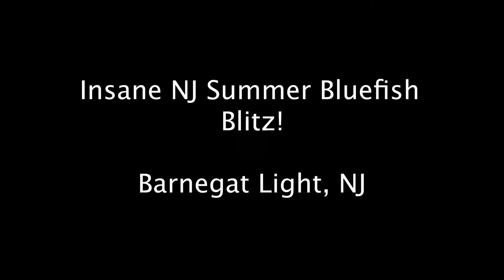Insane NJ Summer Topwater Bluefish Bite!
This is part 2 of my trip at Barnegat inlet on August 1st. After the togging got slow, my dad noticed a lot of birds close to shore and a big school of bluefish began to push bait close to shore. There was a brief blitz right along the surf before the school moved to the tip of the jetty. Everyone caught dozens of cocktail bluefish in the range of 1-4 lbs. I used my topwater pencil popper to get some cool blowups. Overall, it was a great day of fishing with good action!

Gear:

Rod: St. Croix Mojo Inshore 7’ MH 1 Piece
Reel: Penn Slammer III 4500
Line: Sufix 832 30 lb Braided Line with Steel Leader
Bait/terminal tackle: Cotton Cordell Pencil Popper, Spoons, Diamond Jigs, Bucktails, etc.